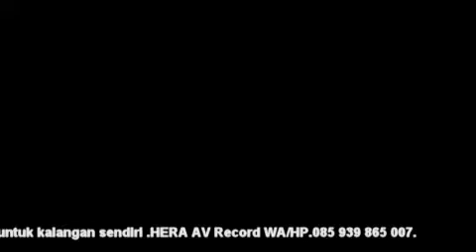Tidak selamanya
Zerro nagarawa